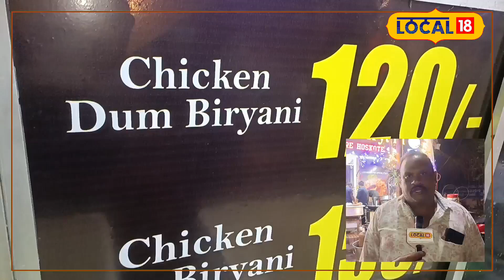Vizag News : 4 AM బిర్యానీ కావాలా... ఈ స్పాటుకి వచ్చేయండి..!!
విశాఖలో ఫుడ్ ప్రియులు బిర్యానీ అంటే పడి సచ్చిపోతారు. ఎక్కడ టేస్టీ బిర్యానీ దొరికినా దూరం ఎంత అయినా  సమయం ఏదైనా విడిచిపెట్టరు. ఇలా విశాఖలో ఫుడ్ ప్రయులకి మంచి బిర్యాని దొరికింది. టేస్టీగా తెల్లవారు జామున వేడివేడిగా ఘుమఘుమలాడే బిర్యానీ 4 AM పేరు ఏర్పాటు చేశారు నిర్వాహకులు శ్రీనివాసరావు. విశాఖపట్నంలోని జీవీఎంసీ కార్యాలయం ఎదురుగా ఈ బిర్యాని సెంటర్ ఏర్పాటు చేయడం జరిగింది.